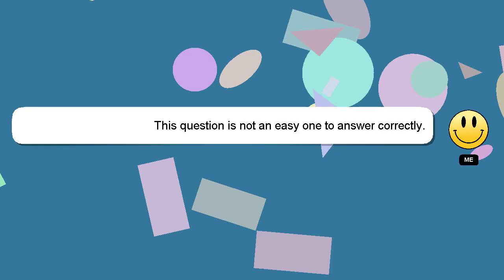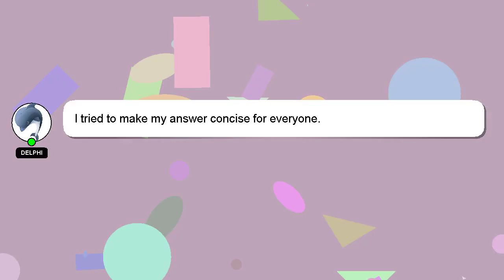How to cancel order to zomato?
Allow me to introduce myself briefly, Greetings, my name is Delphi. I am available to help you find solutions to your inquiries. - How to cancel order to zomato?

If you have specific questions that need answers, please don't hesitate to comment or chat with me. Providing an answer will be acknowledged and appreciated with a 'heart' from me.

*2 What we are experimenting :*